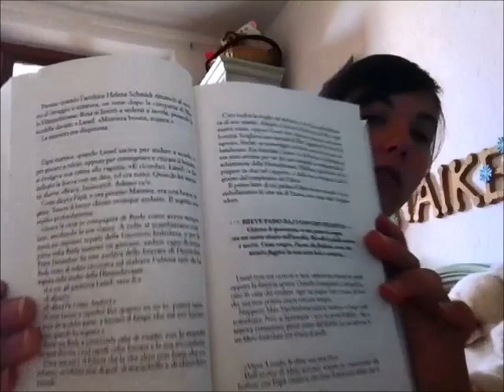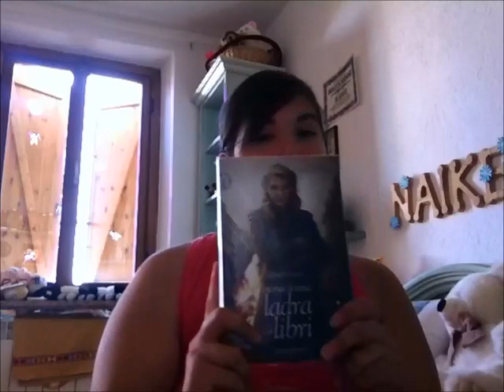RECENSIONE: Storia Di Una Ladra Di Libri [LIBRO]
Libro veramente stupendo!